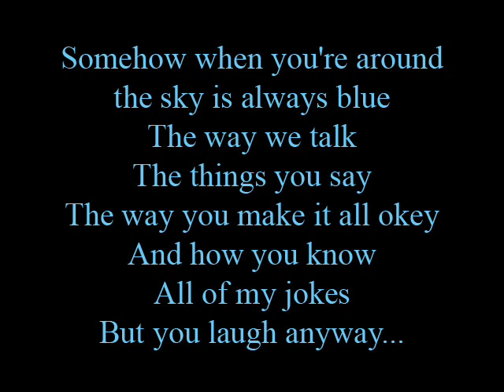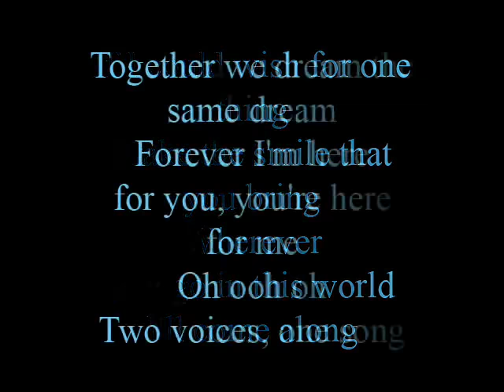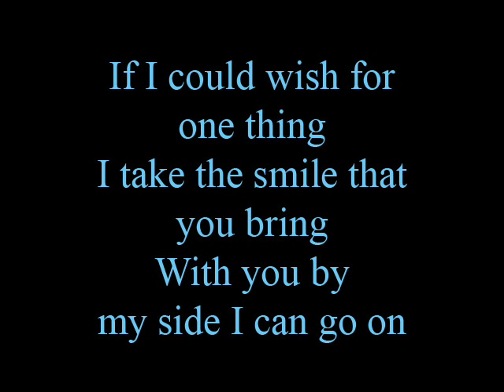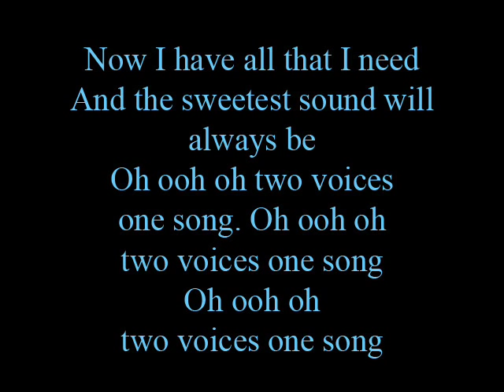Two voices, one song - lyrics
Movie Barbie and The Diamond Castle
Mattel Entertainment